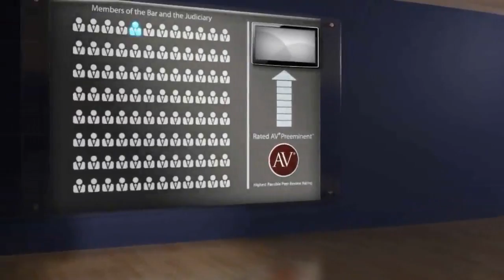Bradley W. Cornett Gadsden AL, Civil Litigation Lawyer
Bradley W. Cornett of Ford, Howard & Cornett, P.C. 140 South 9th Street, Gadsden, AL 35901. Practice areas include Civil Litigation, Trials / Appeals, Products Liability and Creditor Bankruptcy.
For more than 130 years, lawyers have relied on the AV® Preeminent™ rating while searching for their own expert attorneys. Now anyone can depend on this important, trusted rating. The Martindale-Hubbell® AV® Preeminent™ rating is the highest possible rating for an attorney for both ethical standards and legal ability. This rating represents the pinnacle of professional excellence. It is achieved only after an attorney has been reviewed and recommended by their peers - members of the bar and the judiciary. Bradley W. Cornett has achieved an AV® Preeminent™ Rating from Martindale-Hubbell®.